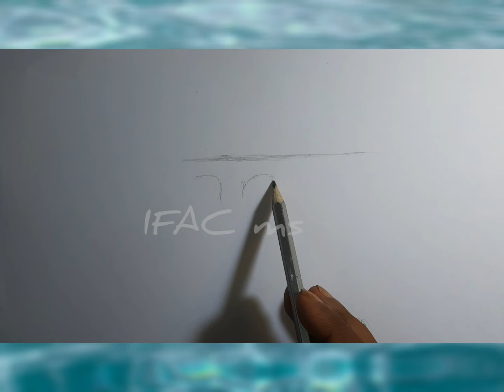Bridge Landscape...Begginer water Colour.....Landscape ......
ABCD

Hi Guys 👦

Here Daily updates Different types of Art work uploaded Like.

All medium please follow

 link

Thanks  😊

India    🇮🇳